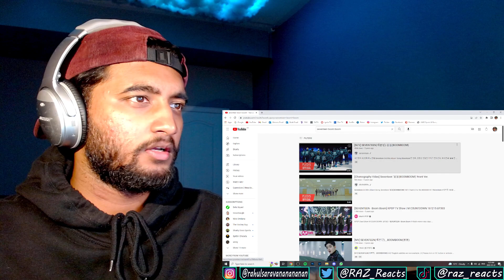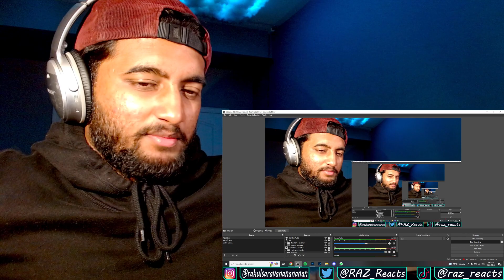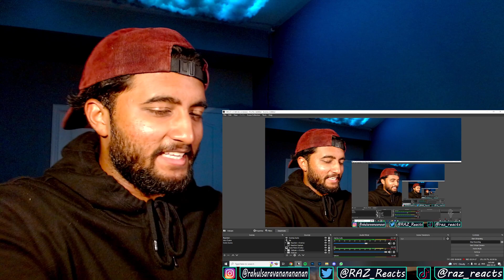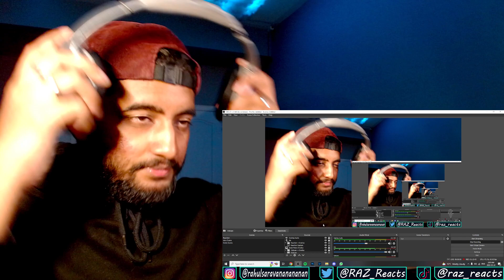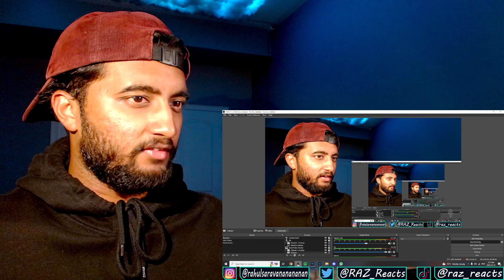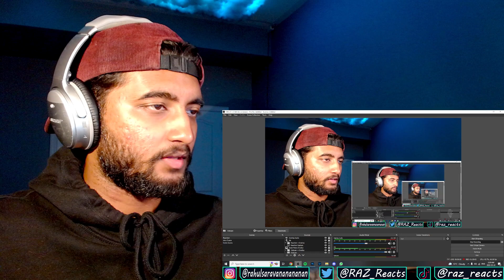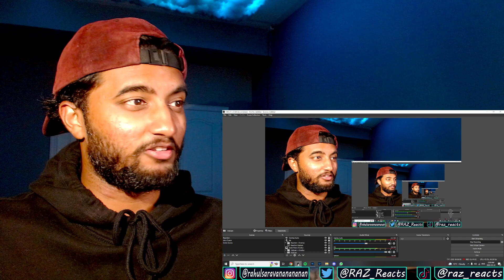Reacting to ALL SEVENTEEN MV's (in order) !! | **only title tracks**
0:00 Intro
6:25 Adore U
14:25 Mansae
21:20 Pretty U
28:00 Very Nice
34:00 BOOMBOOM
40:40 Don't Wanna Cry
48:40 Clap
56:50 Thanks
1:06:25 Call Call Call
1:14:00 Oh My!
1:19:55 Home
1:26:45 Hit
1:32:15 Happy Ending
1:38:05 Fear
1:45:00 Home Run

This is my reaction to every single SVT title track in order of release (excluding the ones I've already reacted to) !! SVT are SOOO talented, their discography is amazinggg !! Don't Wanna Cry & Thanks hit SOO different !! Hope you guys enjoyed my reaction !!